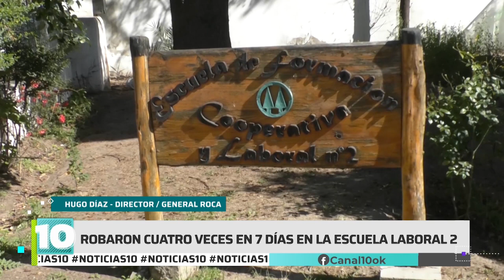Noticias10 | Robos en escuela de General Roca